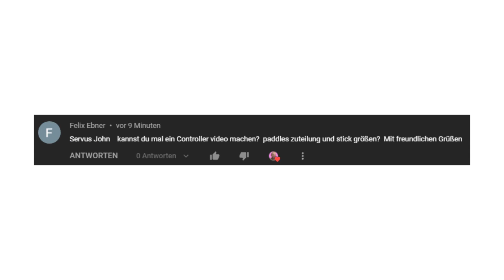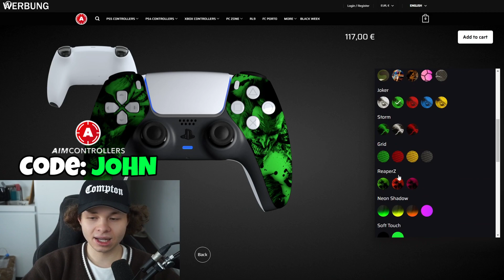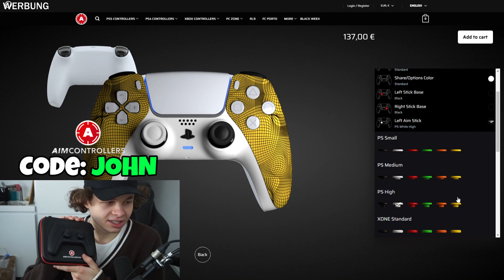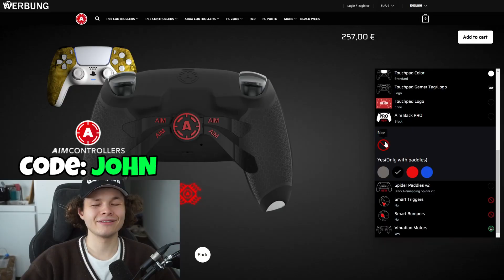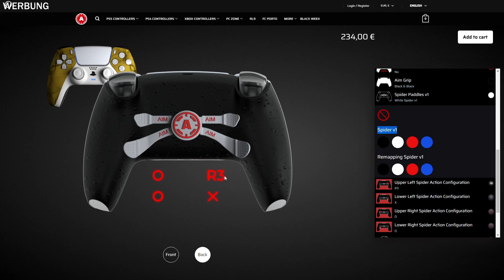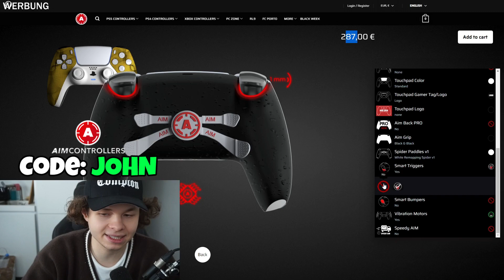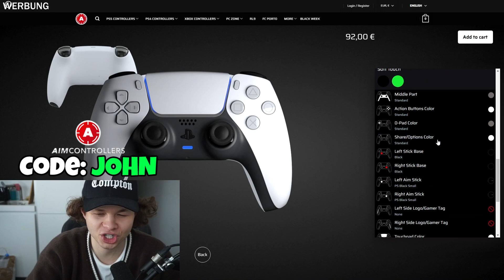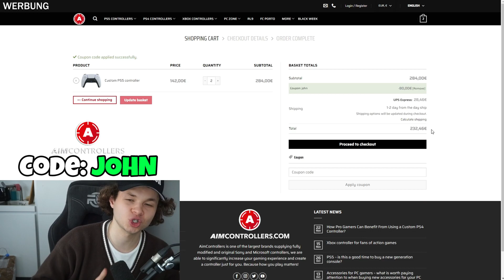Der Beste Controller für Call of Duty erklärt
ᵂᴱᴿᴮᵁᴺᴳ